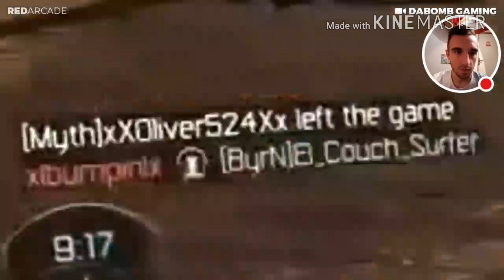BO3 ET C'EST PLUS GROS FAIL !! VIDÉO RÉACTION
Salut a tous les potos ! J'espère que cette vidéo vous a plus !? Pour me le faire savoir laisse moi un pouce bleu ! 👍😁

Surtout pour me suivre en temp normal n'oublie pas de t'abonner et d'activer la cloche pour recevoir une notification des qu'une nouvelle vidéo sera en ligne.. Aller a la prochaine les potos 👌👐